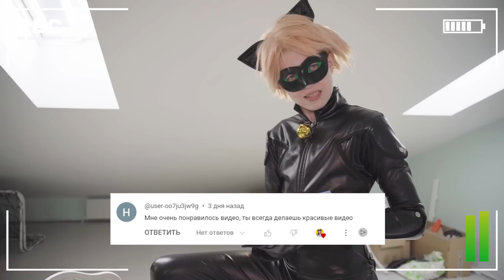Surviving Every types of CARTOONS in 24 hours with Banbaleena from the Garten of Banban real life!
Watch Me / Watch Me - Season 6 Episode 251. In this series, Ksyusha will live all the cartoons in 24 hours with Banbaleena from Garten of Banban in real life and this is the third final part! and here is the second part